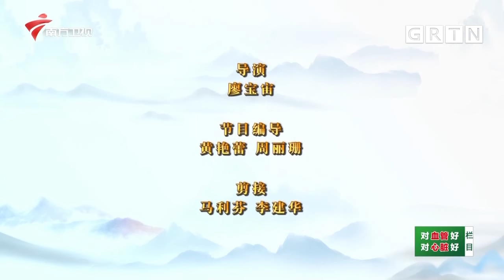粤剧《梦断香销四十年》选段,龙国轩、陈韵玲,韵味浓郁!虾腔传承濠江夜名剧欣赏晚会【老倌有戏】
广东电视综艺 广东卫视 老倌有戏 全方位搭建名家与海内外戏迷之间的沟通桥梁，培育更多年轻受众，在更大范围内推广优秀岭南粤剧粤曲文化，为岭南文化发声，让粤韵之声在更多优质平台唱响，让戏曲艺术传播更接地气，让戏剧名家走进群众，聆听大众的声音。